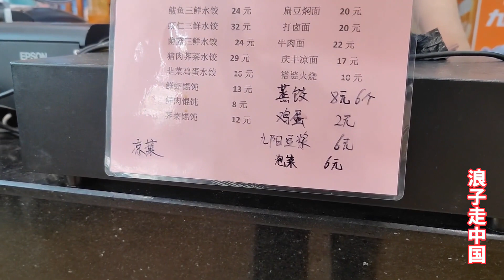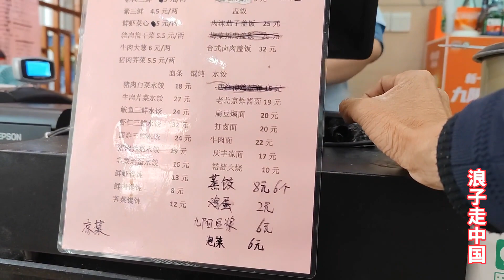北京消费有多贵？北京西站附近吃包子，结账时看账单我慌了